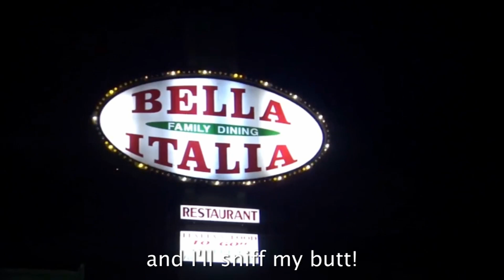(APRIL FOOLS 2018) Alvin Flang vs Duffy The Cat - Rap Battle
The talking dog from the movie "Love on a Leash" Alvin Flang battles against the talking cat from the movie "A Talking Cat?!" Duffy to see who's the better talking animal. But not everything is as it seems...

HyperJacob96 as Kiriya Kujo
(you're on my channel, baka!)

Written by WoodenHornets, HyperJacob96, Stofferex, and B-Lo Lorbes
Edited by me
Audio Mixed by me
Beat by TristanOnTheTrack

Certain Elements are not owned by me. They belong to the following:

Alvin Flang's background belongs to Google Images

Duffy the Cat's background belongs to various porn makers...yeah, the mansion from the "A Talking Cat?!" movie is used in porn. XD

Certain clips are from JMB's Bronies vs Furries battle

Clip of Marcosatsu dancing is owned by Marcosatsu. If he has a problem with me using this clip, then...well, let's just say that's payback for putting Sad Ex-Aid on my part for the Zyuoh dance video. :P

...Yeah, this is all an April Fools joke...except for the part where this is canon to Kamen Rider Ex-Aid Abridged. XD